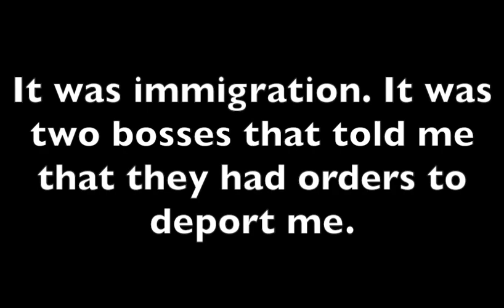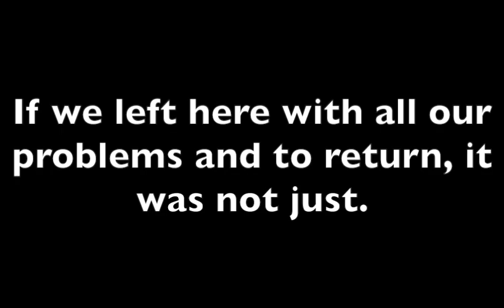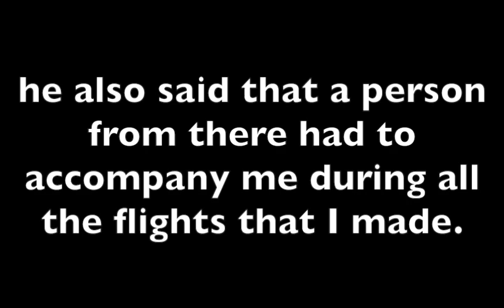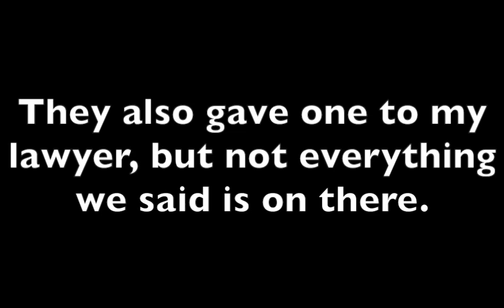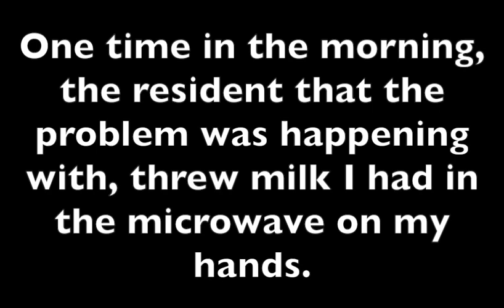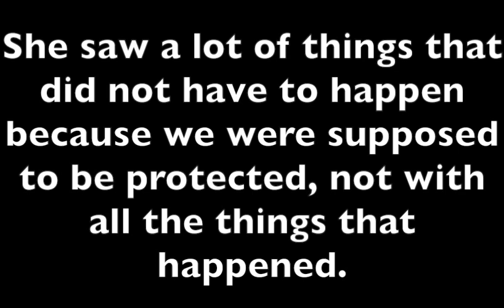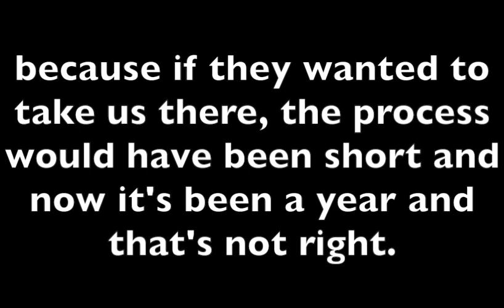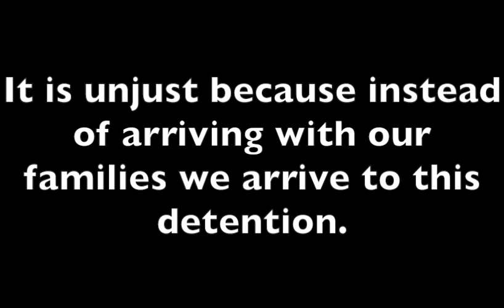Interview with woman deported to Guatemala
After spending almost a year in Berks Detention Center, she and her daughter were deported to Guatemala. A judge recently declared her deportation unjust and ordered that they be brought back to the US.